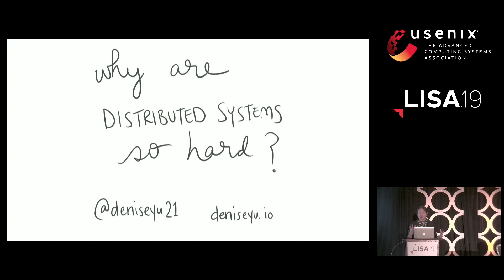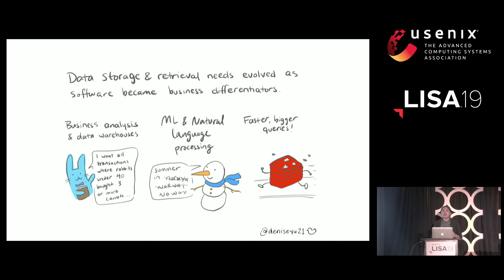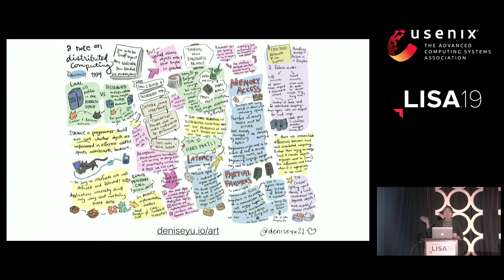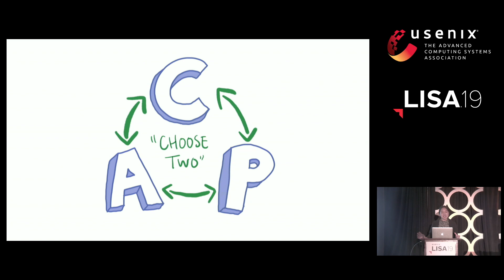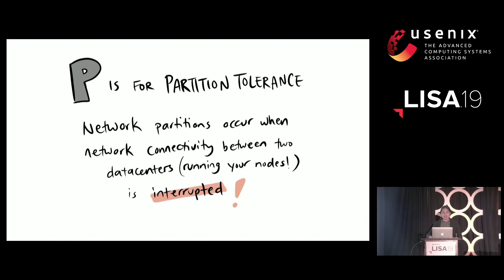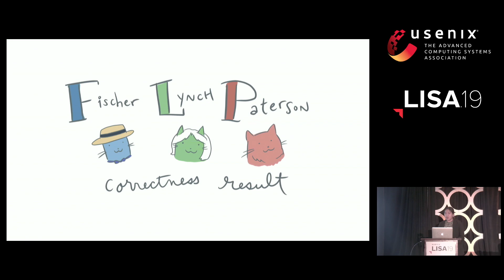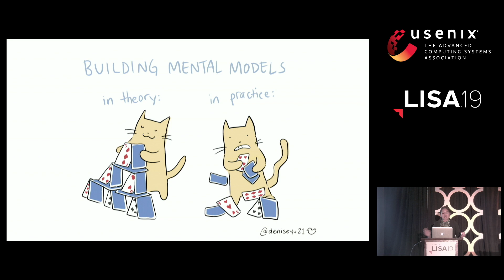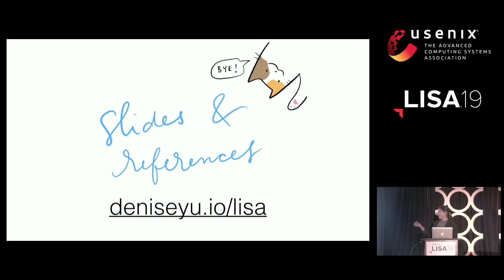LISA19 - Why Are Distributed Systems So Hard?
Why Are Distributed Systems So Hard?

Denise Yu, Pivotal

Distributed systems are known for being notoriously difficult to wrangle. But why? This talk will cover a brief history of distributed computing, clear up some common myths about the CAP theorem, dig into why network partitions are inevitable, and closeout by highlighting how a few popular consensus algorithms mitigate the risks of operating in a distributed fashion. We'll also take a look at how to design systems for greater adaptability by human factors, which can help reduce the impact of programmatic uncertainty.